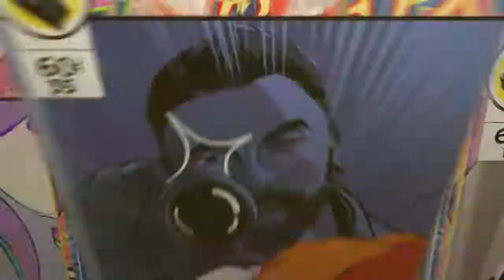Vidéo présentation de mon parcours